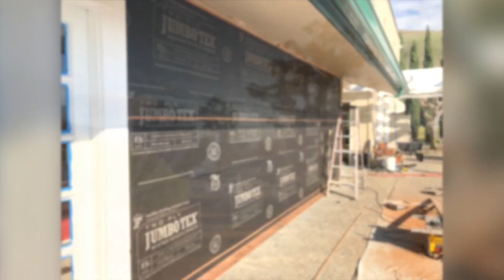Best of 2018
Best of 2018.  A lot of these images and videos haven't been posted about, so this is a really a trailer for what will be appearing on the Purgatory Auto Works and Dinosaur Blog in the coming months.